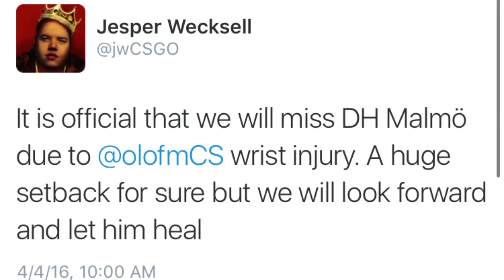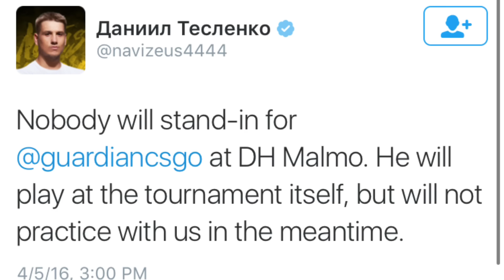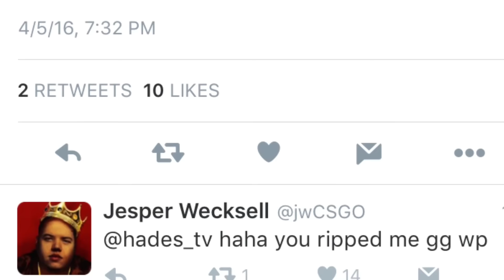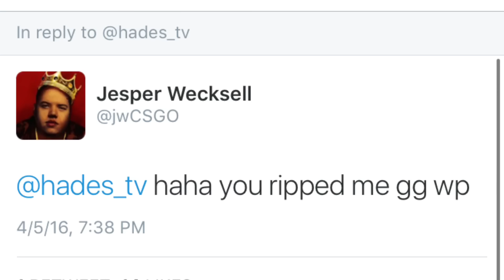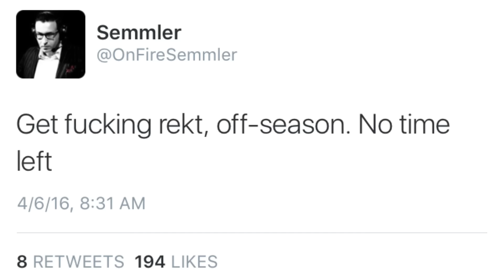FaZe Teeqo bets $6,400?! JW loses big, Olofmeister and Navi Guardian wrist injuries + Twitch/FACEIT!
00:16 - Olofmeister will miss DH Malmö
00:30 - FNATIC hasn't announced new player yet!
00:47 - Navi's guardian hurt as well
1:05 - WATCH THIS: The Navi Guardian skit
1:41 - Guardian will play at DH Malmö
2:09 - Guardian played with 3x sensitivity at Columbu
2:20 - JW and FaZe Teeqo bet big skins
2:39 - FaZe Teeqo $6,400 bet
2:50 - JW loses skins to HadesTv (streamer)
3:02 - FACEIT and Twitch start ECS League